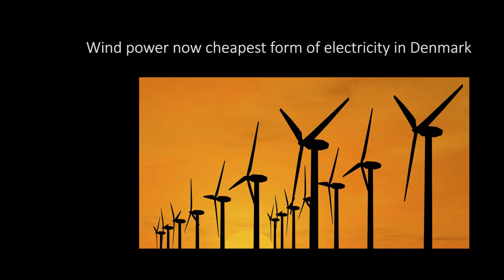PEI Newscast (7-23-14)